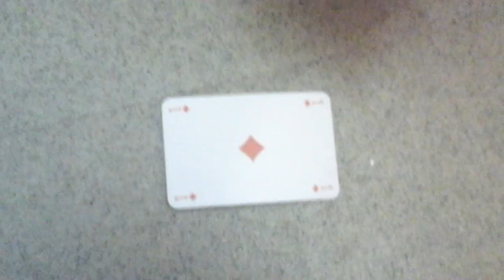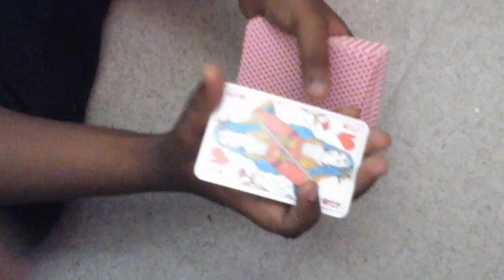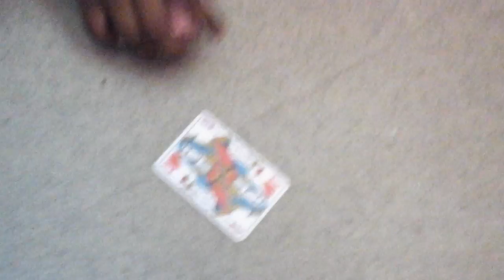Tour de magie + (explications ) 2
Max de commentaires